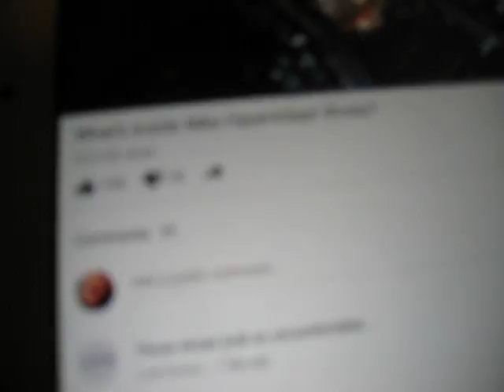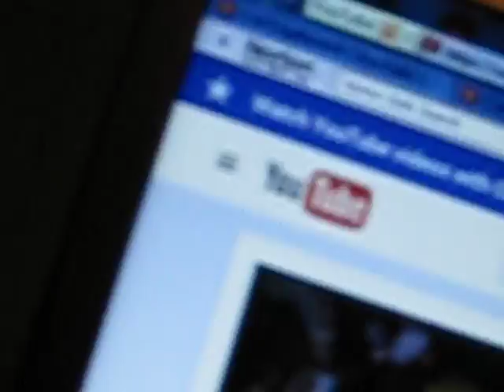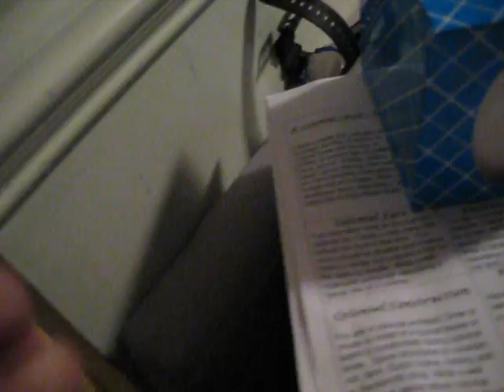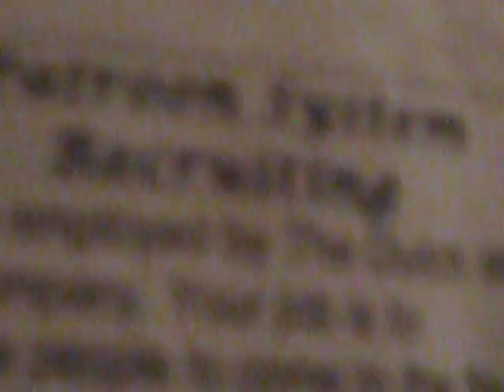I just got grapes.